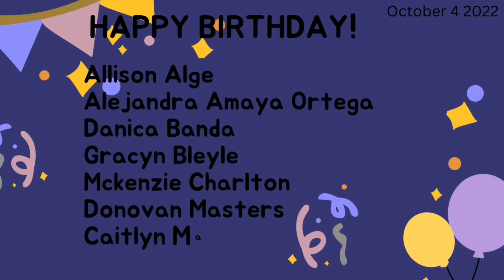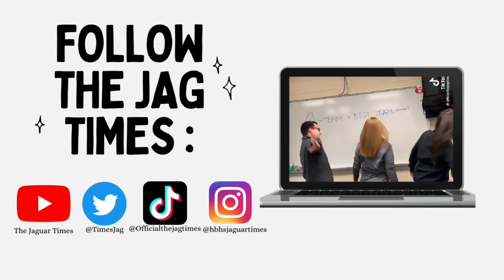The Jag Times-October 4th